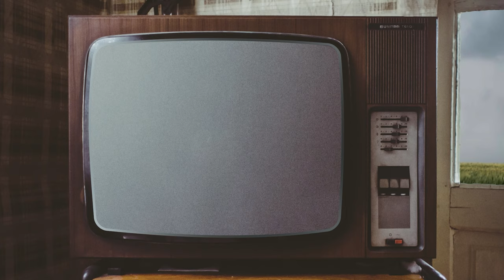Two NEW Channels?!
That's right, we made two new channels so you can keep track of even more of all are content or not! Subpixel Shorts will have all the social media short-form content we are posting and Subpixel Streams will have all ther mighty livestream archives!